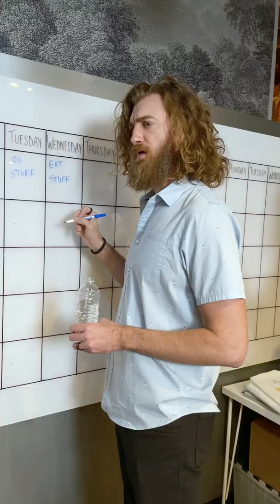We Broke Link’s Brain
Is Link... a robot?

Welcome to Mythical Bits with Rhett & Link! This is where we take a break from all of the crazy taste tests, challenges, and games, to make even crazier original short sketches. Tune in every Wednesday and Friday to see all of the fun little bits we’ve been cooking up!